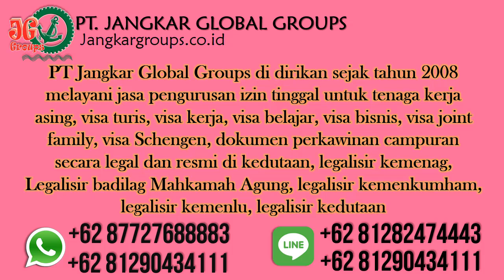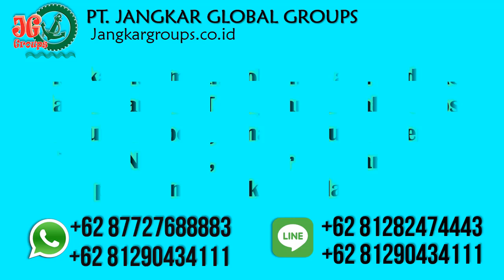Visa Kerja Canada